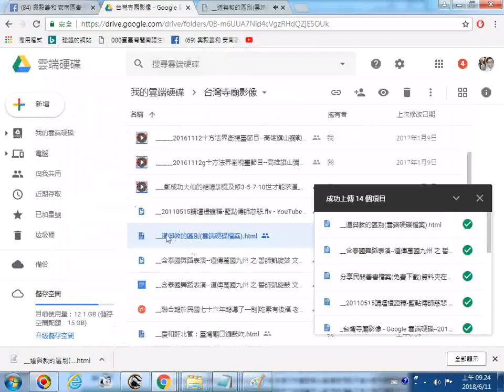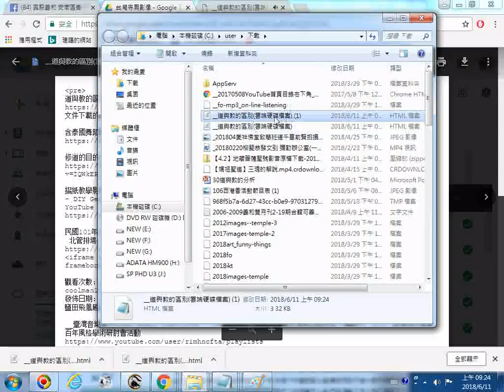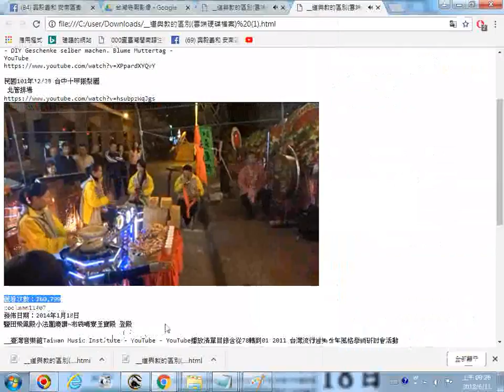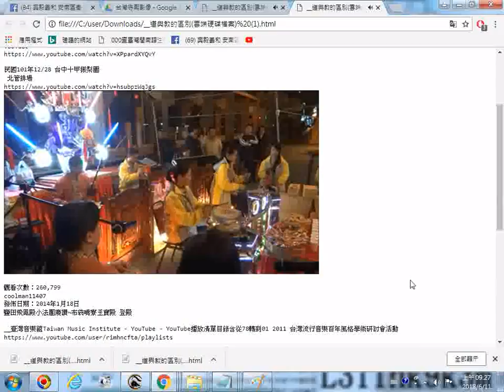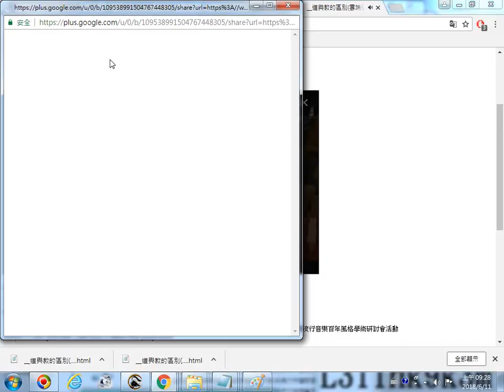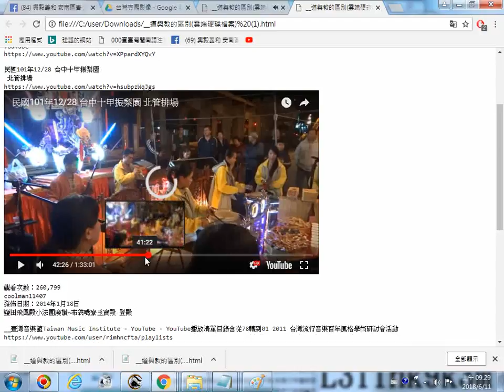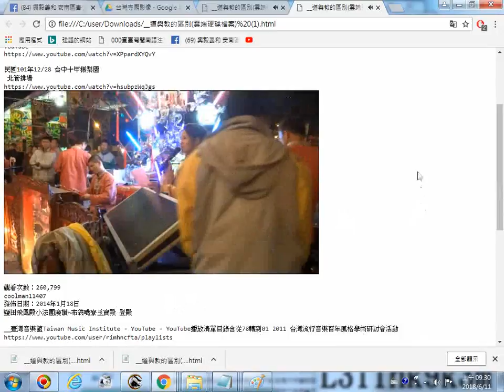20180611雲端硬碟資料夾內的html網頁檔案包含的youtube影片崁入程式碼顯示成影片播放小圖示的操作實況例子--民國101年1228 台中十甲振梨園